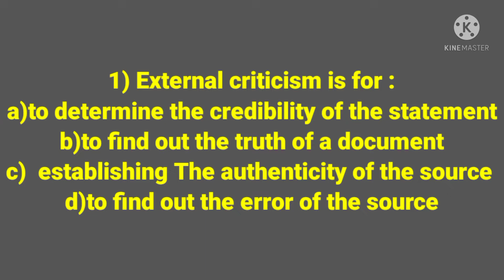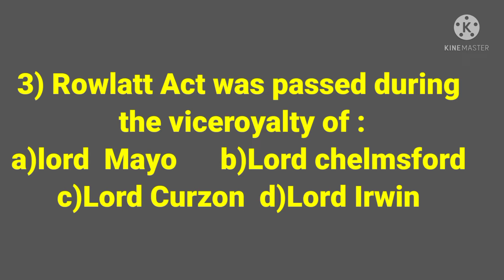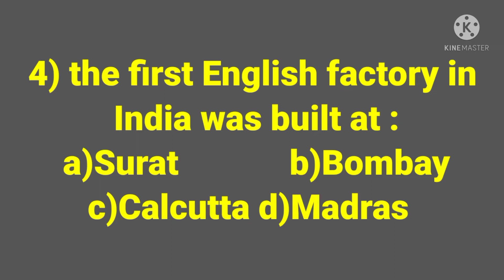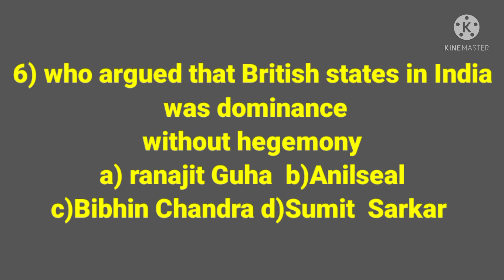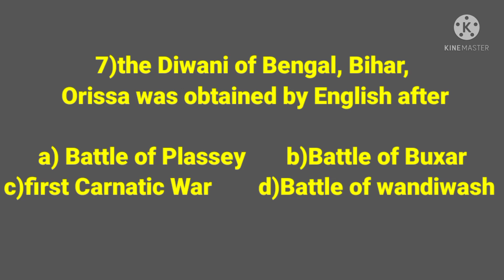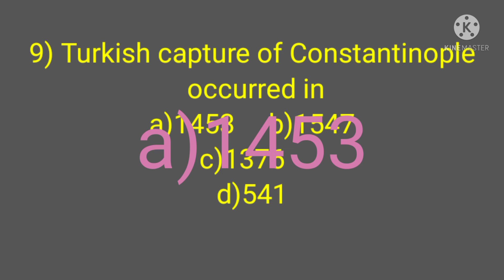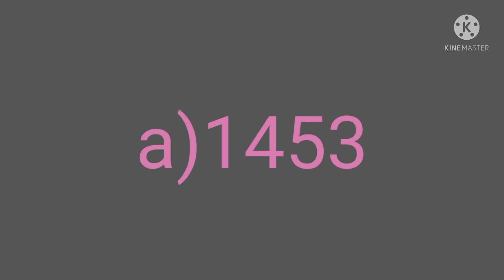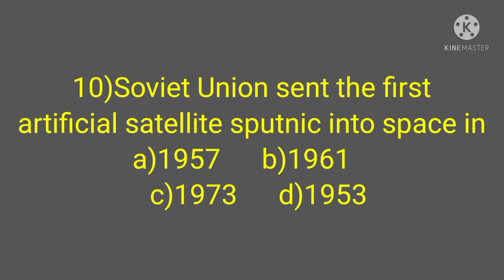kerala set exam history previous questions discussion|| set history solved questions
kerala set exam paper 2 history previous questions with detailed explanation in malayalam

set history mock test
kerala set exam paper 2 history mock test

set questions 2022 july👆

set history questions july 2022👆

set paper 1 2023 jan questions👆